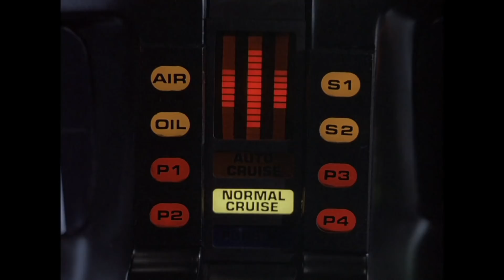K.I.T.T. goes Offroad | Knight Rider Deutschland